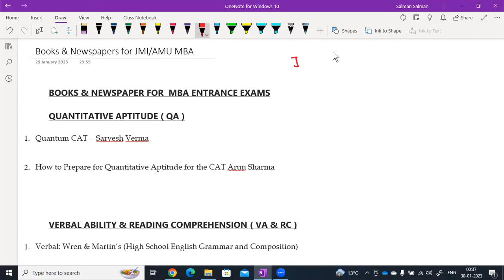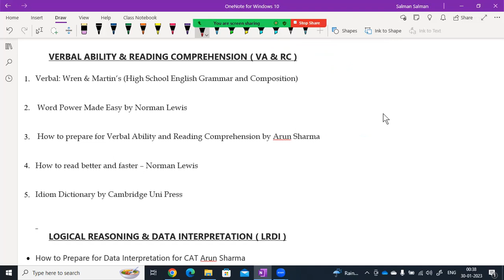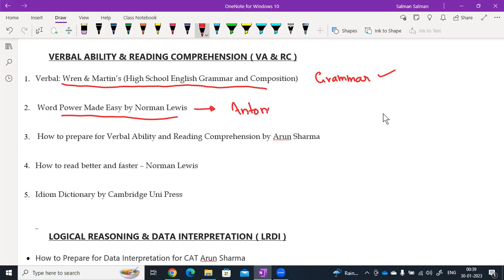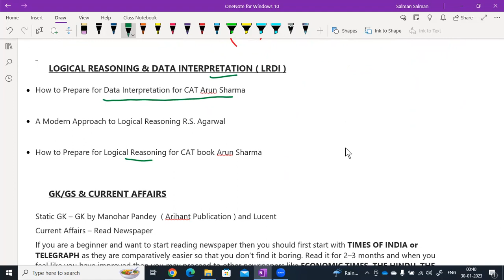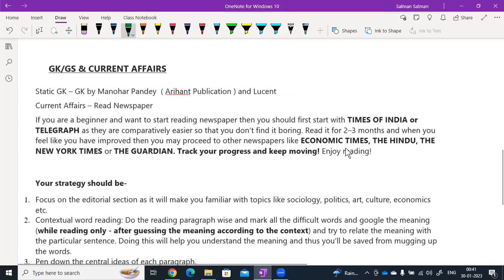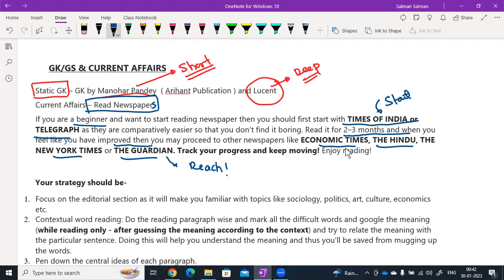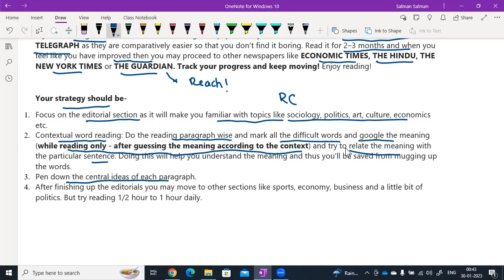JMI AMU MBA| IMPORTANT BOOKS FOR JAMIA AND AMU MBA | BEST BOOKS FOR MBA SECTIONWISE OF JMI & AMU MBA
In this video, we  discussed about the IMPORTANT BOOKS FOR JAMIA AND AMU MBA. Theses books are discussed for every section of JMI and AMU MBA.

FINAL LIST 2022  AMU MBA | AMU MSW| AMU HOSPITAL ADMINISTRATION | WAITLIST AND OTHER IMPORTANT INFO, click

University News| List of Fake Universities in India| UGC latest notice| Delhi 8 fake universities UGC, click

2022 MBA JAMIA | ANSWER KEY | JMI MBA 2022 | PART 1 | GK/GS AND CURRENT AFFAIRS| VARC ANSWER KEY2022

Join for old papers and practice questions of Jamia and AMU MBA

2.  Telegram Channel - Join it to get All the previous year papers and their solutions of  AMU/JMI MBA Entrance Exam and  Class 11 Science/diploma engg entrance and other exams. Click